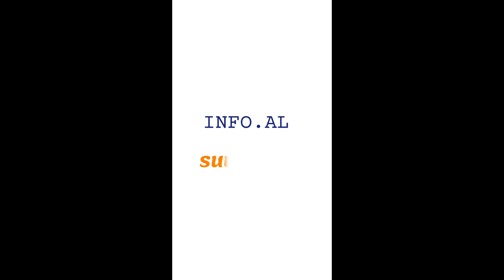Pak para lindjes, Fatma dhe Alfio ndajnë momentet më të bukura të pritjes së ëmbël